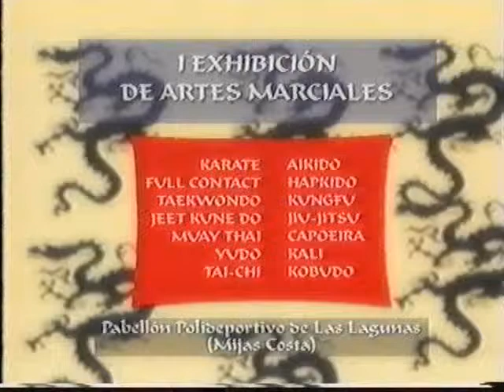Exhibicion de Jeet Kune Do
I Exhibición de Artes Marciales de Mijas. Año 2.001, Pdvo. de las Lagunas. Exhibición de Jeet Kune Do.